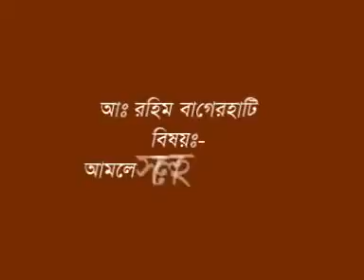AMOLAH SALAHA 1 SHEIKH ABDUL RAHIM SALAFI.